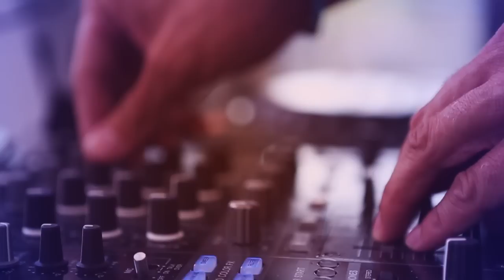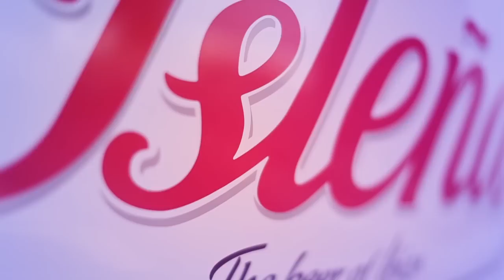Isleña the beer of Ibiza, 2013 summer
Some nice moments last summer